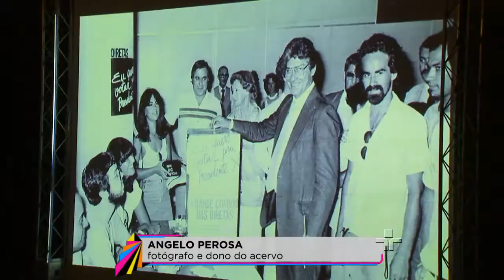Metrópolis: Acervo fotográfico Mário Covas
Duzentas e cinquenta mil fotos da vida do ex-governador e prefeito Mário Covas foram doadas ao arquivo público do estado de São Paulo.